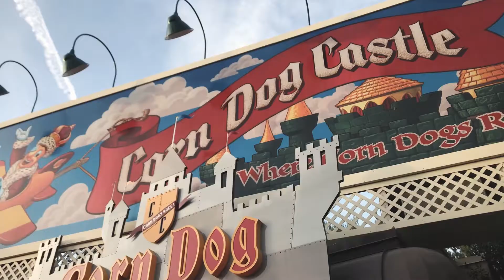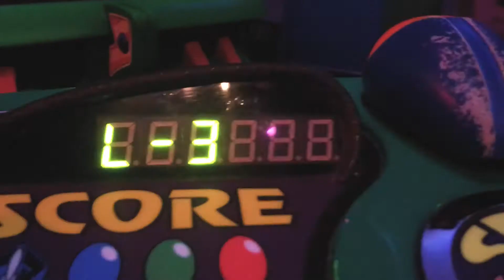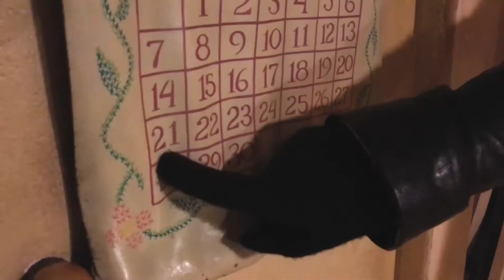Disney One Year Anniversary Trip!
Marlene LOVES Disney. Bret isn't so crazy about it, but when your wife (then girlfriend) wants to go for your one year anniversary, you just do it. Disneyland is a magical place and everyone should go at least once.